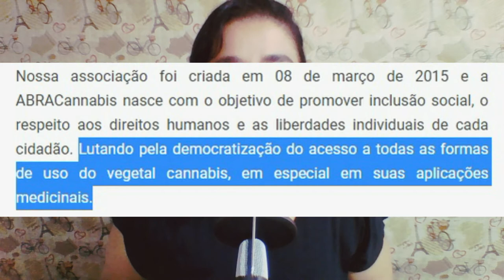DROPS UTILIDADE PÚBLICA PARA A MACONHA?